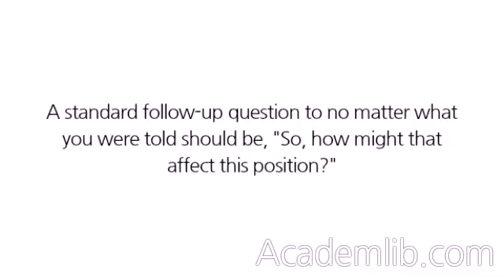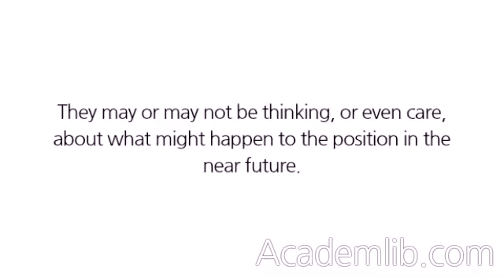Is the company seeking to grow? How?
Very few organizations are going to tell you that they don't want to grow. But, if you have done your homework, you will know what the track record of growth, or lack of it, has been for the company itself. You have probably also picked up the direction that the company is going in the interviewing process. Some organizations will admit that they don't want to grow, at least, rapidly. If a company says that it wants to grow by acquisition or merger, it may affect your particular position. If it is in the process of being sold, you need to know. Acquiring a company or a merger can create function duplication. ...